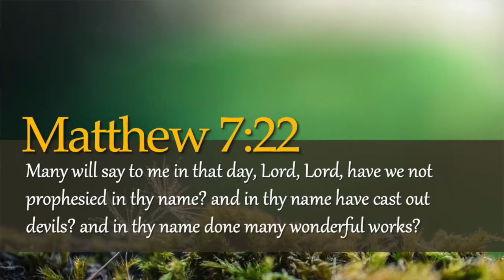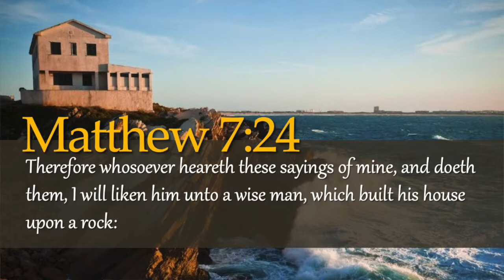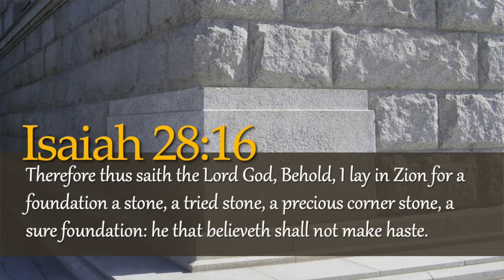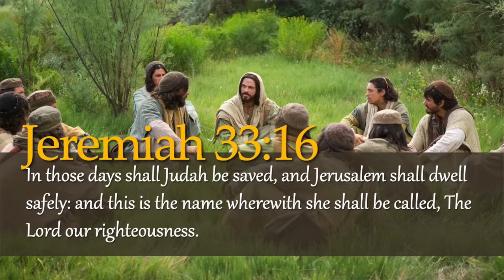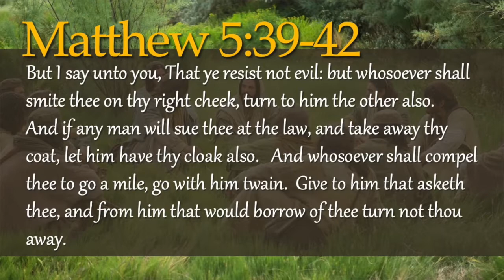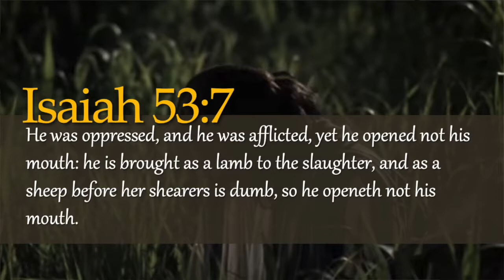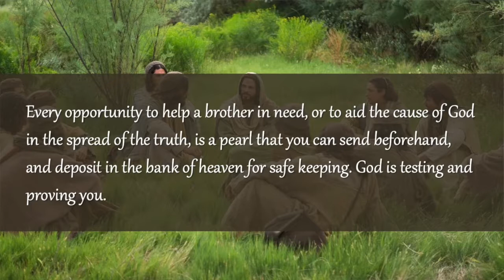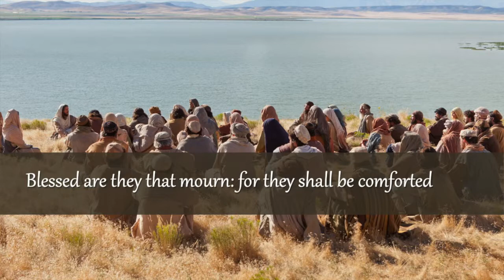Life Changing Points - Steve Woods